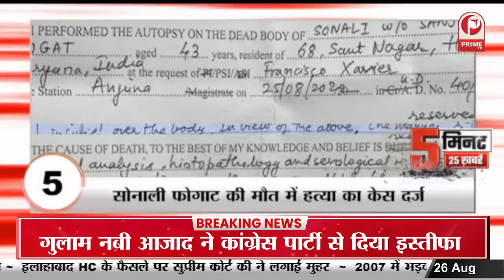प्रैक्टिस के बाद मस्ती के मूड में दिखे कप्तान रोहित शर्मा, फैंस को खूब आया पसंद || Prime Tv